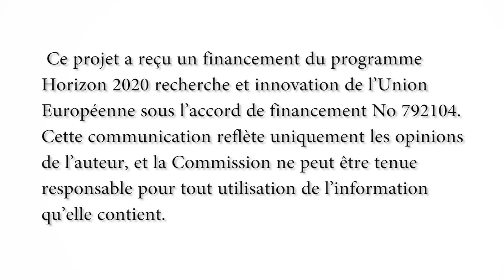GLOBAL BIOENERGIES : Déchets forestiers - une nouvelle ressource pour les biocarburants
Quand on pense biocarburants, intuitivement, on pense sucre, betterave, canne à sucre ...
Mais ce qu'on ne perçoit pas, c'est que le bois contient une grande quantité de sucre.
Il a donc la capacité d'apporter de très grands volumes de ressources .
Le projet Rewofuel, soutenu par la Commission Européenne et porté par Global Bioenergies et 10 partenaires, a pour but de permettre la conversion de résidus de l'industrie forestière en essence et en carburants aviation.

Global Bioenergies est l’une des rares sociétés au monde et la seule en Europe à développer un procédé de conversion de ressources renouvelables en hydrocarbures par fermentation. La société s’est focalisée dans un premier temps sur la fabrication biologique d’isobutène, une des plus importantes briques élémentaires de la pétrochimie qui peut être convertie en carburants, plastiques, verre organique et élastomères. Global Bioenergies continue d’améliorer les performances de son procédé, mène des essais sur son démonstrateur industriel en Allemagne et prépare la première usine de pleine taille au travers d’une Joint‐Venture avec Cristal Union nommée IBN‐One. Global Bioenergies est cotée sur Euronext Growth à Paris (FR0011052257 – ALGBE).